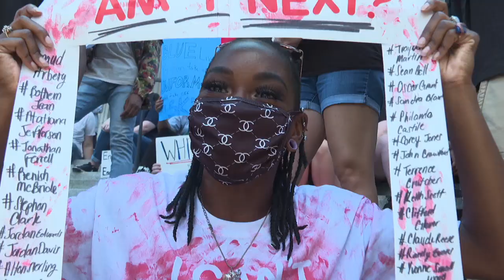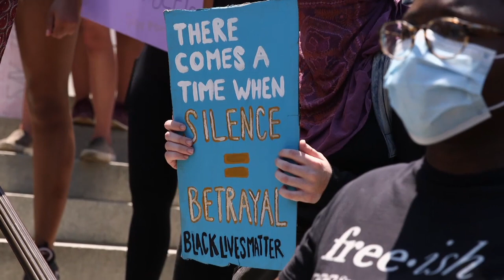This Week in South Carolina: Tim Scott and Steve Benjamin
Host Gavin Jackson speaks with South Carolina Republican Senator Tim Scott and City of Columbia Mayor Steve Benjamin about the protests and riots.